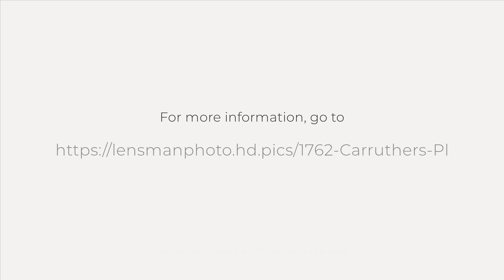1762 Carruthers Pl, Memphis, TN